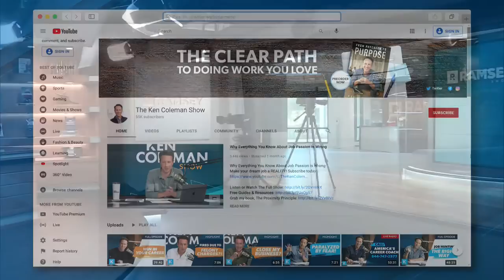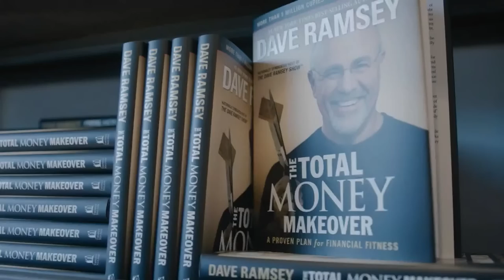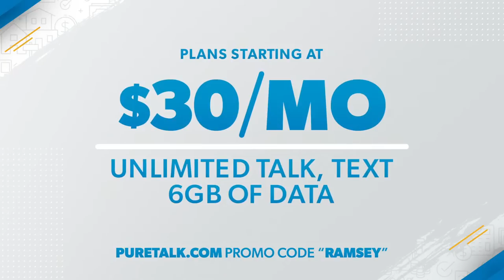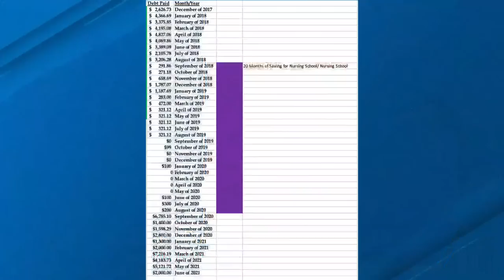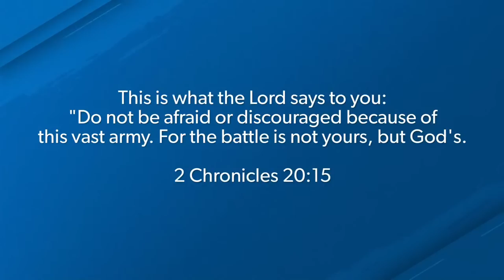Winning With Money Starts With Winning At Self-Control